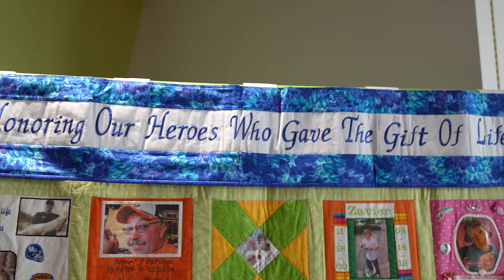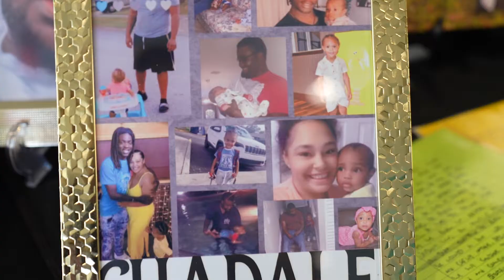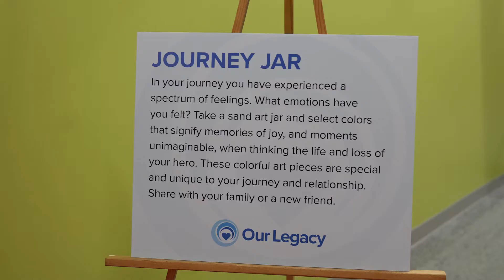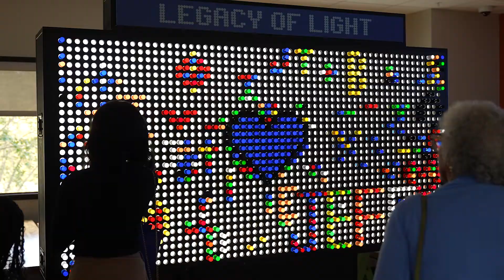Remembrance Day 2023 | Reflection of Moments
Moments from 2023 Remembrance Day

Every year, OurLegacy celebrates those who gave the precious Gift of Life through organ, eye and tissue donation.

Like a point of light refracting through a prism, your loved one has left a gift of hope that illuminates the world around us.

Join us on a journey to celebrate bright memories and colorful tomorrows in
honoring their life and endless legacy. Saturday, November 11th, 2023